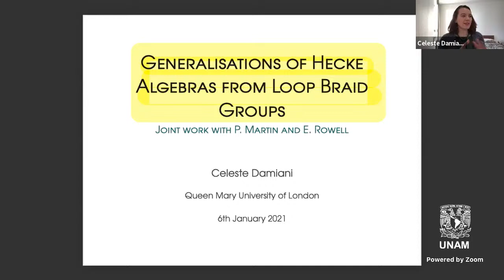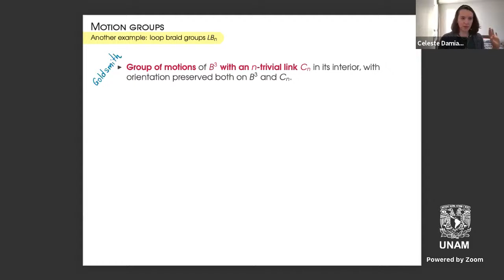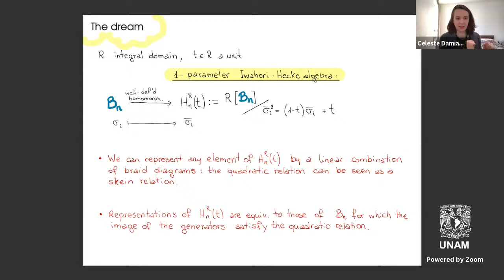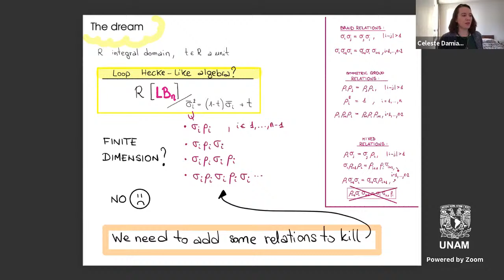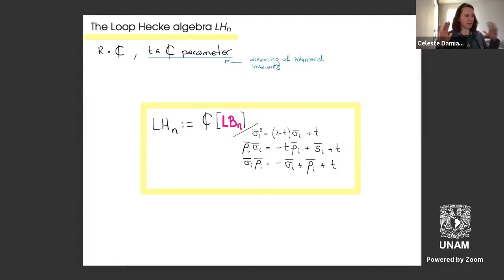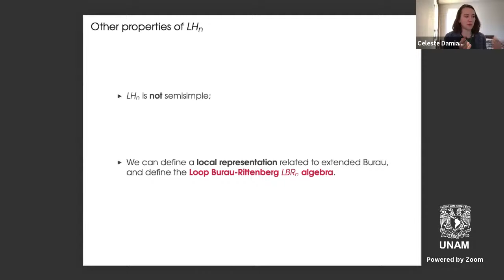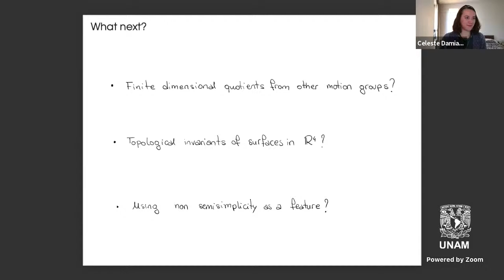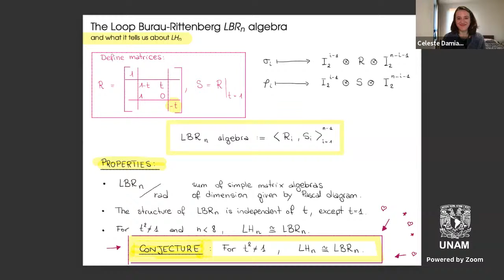Celeste Damiani - II Encuentro Álgebra y Teoría de nudos